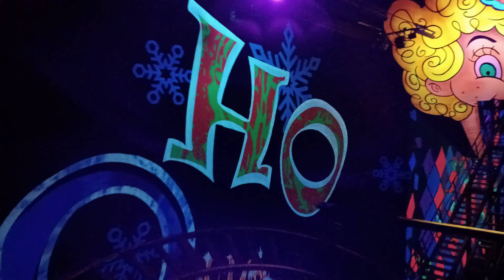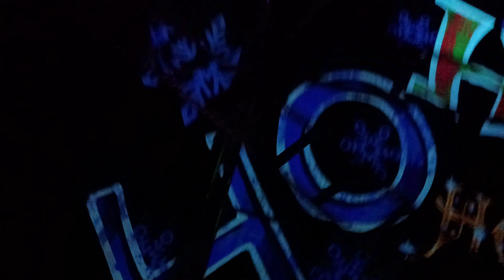XMAS LAFF TRAKK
Laff Trakk decked out for Xmas at Hersheypark